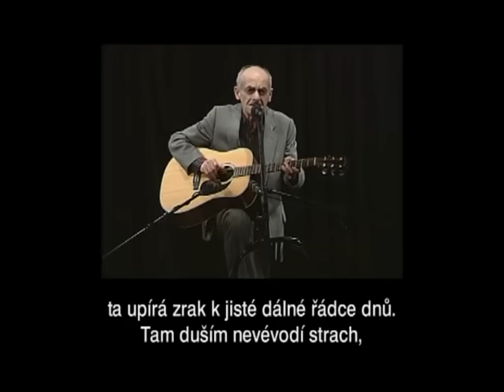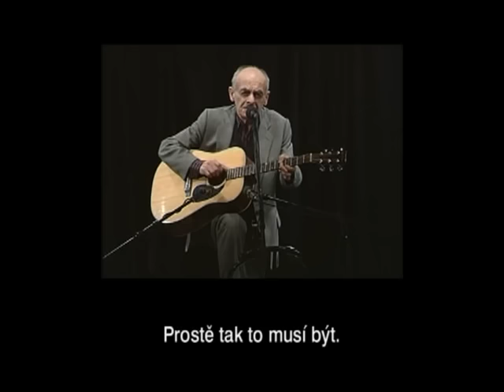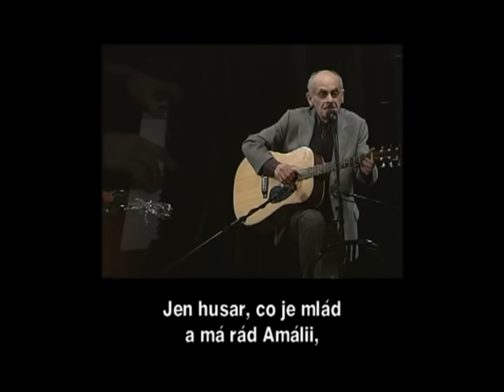Bulat Okudzhava Concert In Brno October 1995